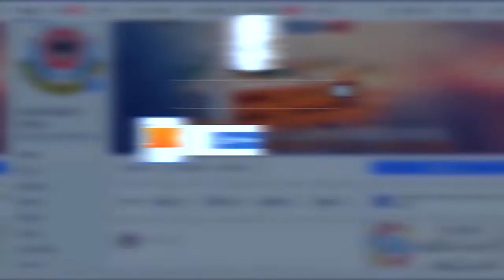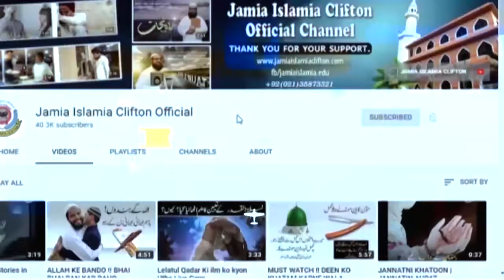محدث عبداللہ بن مسلمہ قعنبی کا واقعہ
Video -  محدث عبداللہ بن مسلمہ قعنبی کا واقعہ

Home Sale,
urdu short,
stories Hindi,
short stories,
urdu story,
new Islamic Videos,
islamic waqiat,
urdu stories,
education in urdu,
kids video,
hadees aur quran,
Deen Islam,
Islamic Videos,
Best islamic Videos,
Achi Baatein,
Love Allah,
Makkah,
haramain,
Madina,
hazrat muhammad sallallahu alaihi wasallam,
urdu waqiat,
Islam Is best,
Muslim Man,
Hadees Mubarak,
Quran Pak,
tilawat e quran,
tilawat audio,
beautiful tilawat,
Muslim,
Muslim,
muslim population,
muslim countries,
muslima,
muslim league,
islamic,
islam,
islamic research centre,
islamic research,
urdu poetry,
urdupoint,
urdu to english,
urdu pakistan,
urdu keyboard,
urdu shayari,
story video,
story in urdu,
story writing,
story for kids,
storyboard,
stories,
story cartoon,
story of karbala,
stories,
stories video,
urdu stories,
rabi pirzada,
rabi ul awal,
Rabiulawal,
rabiulawal naat,
pakistan history,
pakistan city,
pakistan map,
pakistan news,
pakistan flag,
pakistan india,
punjab pakistan,
love,
love quotes,
love you,
love story,
love birds,
love pakistan,
lovecraft,
love poetry,
markiplier,
jake paul,
pewdiepie,
dantdm,
bts,
weather,
maps,
translate,
calculator,
speed test,
news,
powerball,
donald trump,
imran khan,
nawaz sharif,
Molana,
Islam,
Muslim,
map,
cool math,
Song,
Desi song,
Desi videos,
Hot Song,
Indian song,
youtube music,
with out Copyright,
Sound,
islamic Sound,
Islamic Video,
Indian,
Pakistan,
Bangladesh,
Karachi,
Mumbai,
Vinse,
BB ki Vince,
BB Latest,
How,
Who,
Goolge,
 institute,
youtube top keywords,
youtube keyword tool,
youtube downloader,
youtube movies,
youtube app,
islamic videos,
video download,
video editor,
movies,
movie pakistan,
moviescounter,
movies 2016,
movies 2017,
movies 2019,
karachi vynz cast,
motivational speakers,
motivational speakers in pakistan,
motivational quotes,
motilium,
motivational videos,
motivation,
urdu keyboard,
urdu shayari,
Story,
achi batain,
achi baatein,
achi baat,
achi batein,
achi poetry,
achi baat status,
achi bate,
achi baatein status in urdu,
new naat,
Naat,
naat status,
naat download,
owais qadri,
owais qarni,